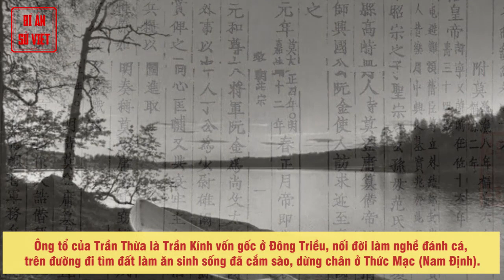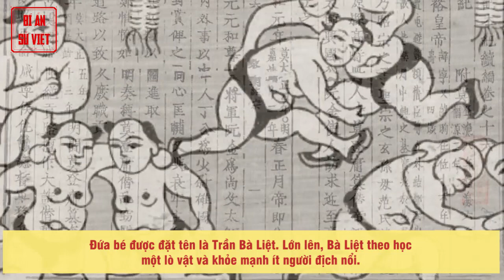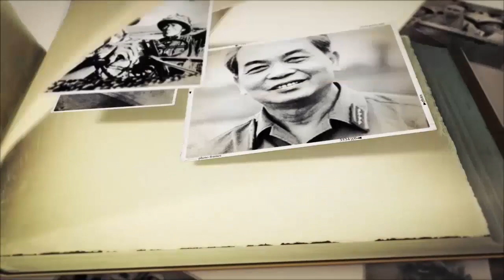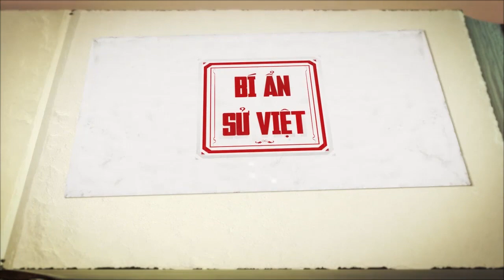Thái Tổ Trần Thừa - Vị Hoàng Đế Không Ngai Của Nhà Trần Và Giai Thoại Về Chuyện Tình Trong Dân Gian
TRẦN THỪA

Trần Thừa sinh năm Giáp Thìn (1184), vị Thượng hoàng đầu tiên của triều Trần là con cả của Trần Lý, anh ruột Trần Tự Khánh và Linh Từ quốc mẫu Trần Thị Dung.
Ông tổ của Trần Thừa là Trần Kính vốn gốc ở Đông Triều, nối đời làm nghề đánh cá, trên đường đi tìm đất làm ăn sinh sống đã cắm sào, dừng chân ở Thức Mạc (Nam Định). Kính lấy vợ ở Tức Mạc sinh ra Trần Hấp tìm sang Hải Ấp (Thái Bình) nơi giáp ranh các sông Nhị Hà và sông Hải Triều, là vùng đất cổ trù phú rồi định cư ở đó. Nhờ có công phò tá triều Lý, khôi phục được kinh thành, năm Bính Tý (1216), Trần Thừa được vua Lý Huệ Tông phong làm Nội thị phán thủ. Năm Quý Mùi (1223), khi Trần Tự Khánh mất, vua phong cho Trần Thừa làm Thái úy phụ chính.

► Đón xem những clip mới nhất bằng cách đăng ký:
► MỘT SỐ SERIES VIDEO HỮU ÍCH VỚI BẠN